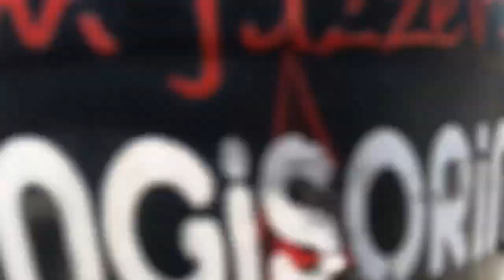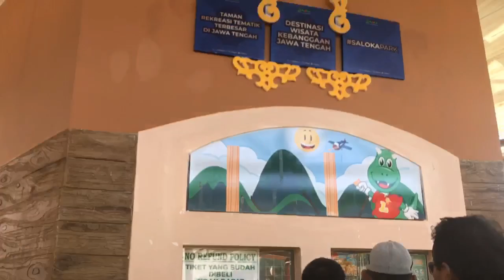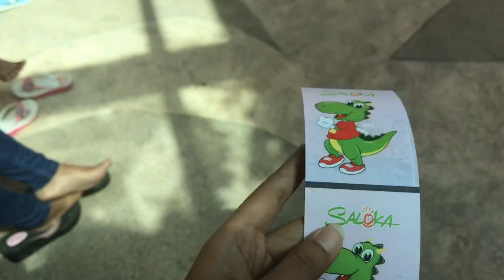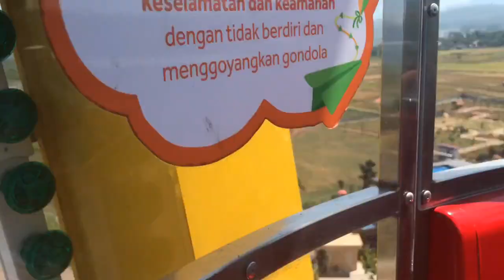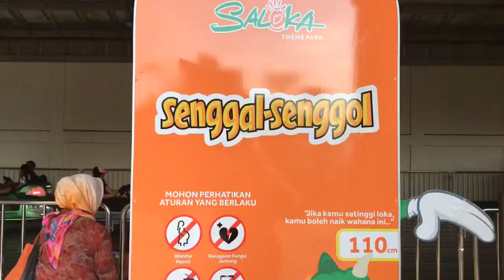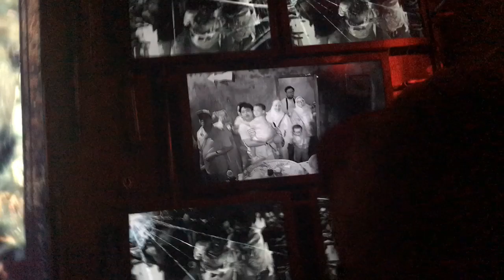ARTVLOG#48 SERUUUUU!!!! SALOKA FUN PARK SALATIGA ( WAHANA PERMAINAN TERBESAR DI JAWA TENGAH )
TIKET 120RB DAN 150RB ( sabtu/minggu/libur nasional )
Aku udh nyobain hampir semuanyaaaaa tp gak sempet kerekam hp lobet huhu dan yg paling ekstrim menurutku wahana DISKO bener2 dah hahaa kayak dibalik tuh badan looooo😂😂😂😂😂 dan yg paling seru wahana gonjang ganjing hahaa seru antrinya hampir sejam sampai kaki pegel bukkkkk tp naik wahananya bentar bgt😢😢😢😢😢 msh belum puas karna waktunya habis buat ngantri hiks😅😅😅😅😅